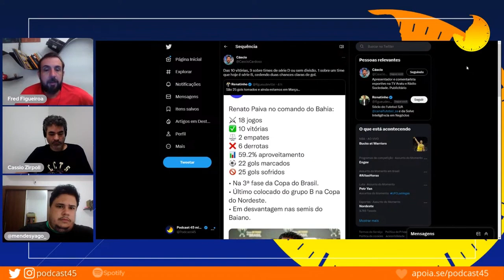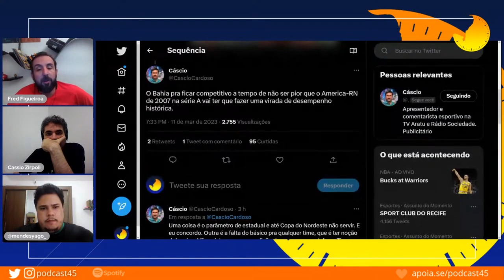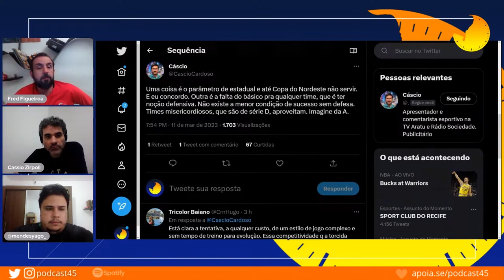ITABUNA VENCE O BAHIA POR 1X0 NO 1º DUELO DAS SEMIFINAIS DO BAIANÃO! ESQUADRÃO SEGUEM EM CRISE!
O Bahia voltou a decepcionar o seu torcedor na tarde deste sábado. No primeiro dos dois jogos válidos pelas semifinais do Campeonato Baiano, melhor para o Itabuna. A equipe do interior do estado venceu o Tricolor de Aço, no Estádio Ribeirão, em Camacã, e saiu em vantagem na busca pela final.

O gol da vitória do Dragão foi marcado por Jan Pieter. No segundo jogo, o Itabuna terá a vantagem do empate para eliminar o Bahia.

Corte da live: ESTADUAIS - SPORT 2 X 0 SANTA CRUZ | ITABUNA 1 X 0 BAHIA